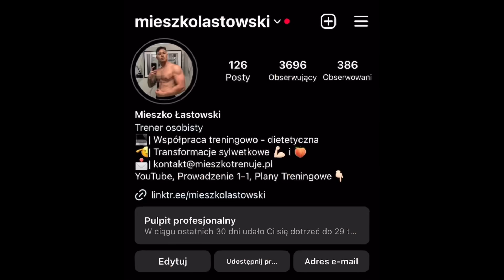RODZAJE OSÓB NA SIŁOWNI W 2023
Dzisiaj omówiona zostanie fitnessowa społeczność, od fanów Warszawskiego Koksa, Gymsharka po entuzjastów sterydów anabolicznych i wiele innych

Music: Sugar Zone - Silent Partner    • Sugar Zone – Silent Partner (No Copyr...